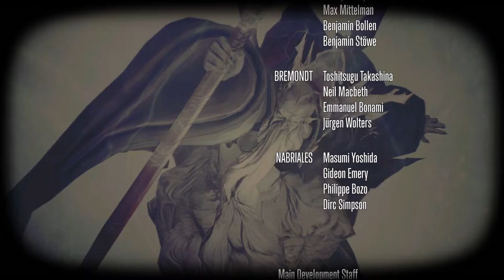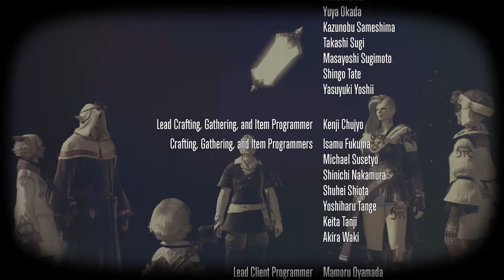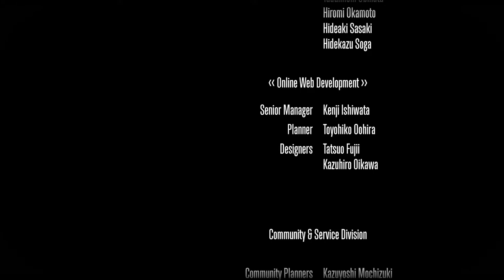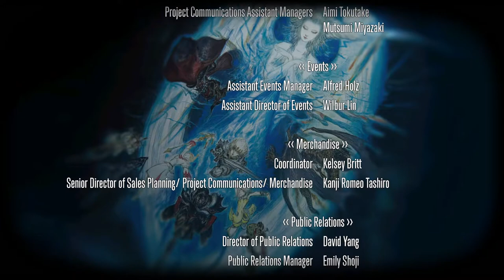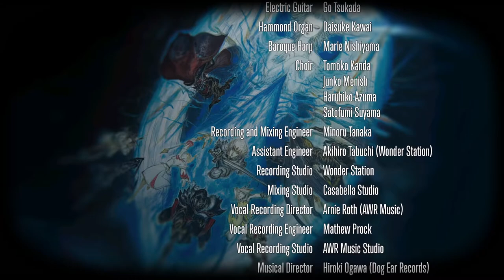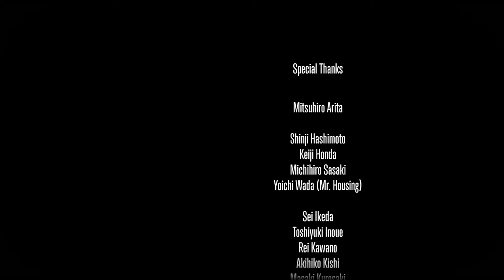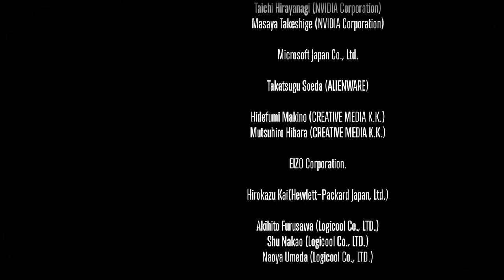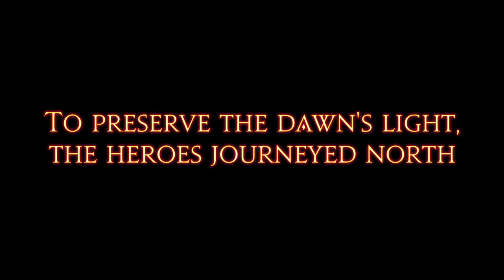Final Fantasy XIV 2.55: Playthrough Part 79. Before The Dawn (2.55 Ending)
V 2.55, Before The Fall - Part 2, Part 6.